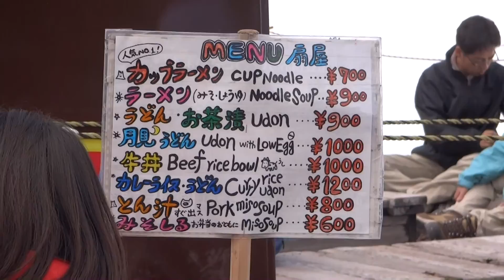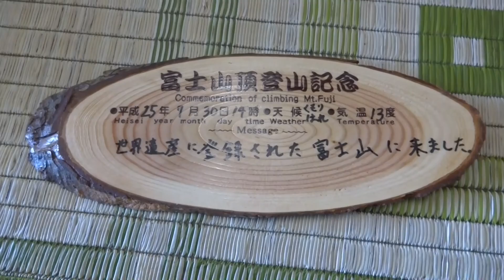富士山登山㉓頂上 下山前の頂上の様子